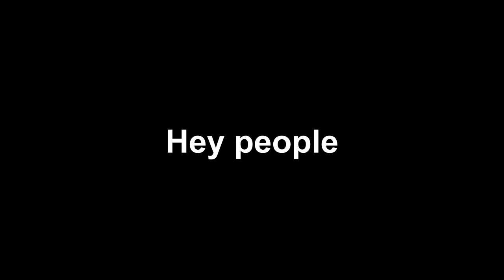Sunswipe's Highlight Reel (200th Video Special)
Yes this truly is my 200th video

Dick De Benedictis - Suspenseful Noise 3